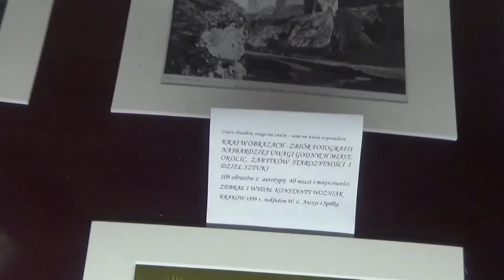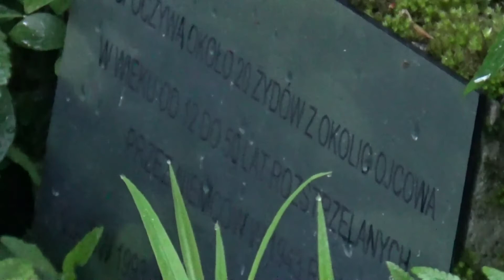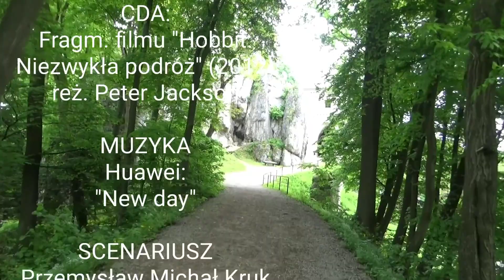Ojcowski Park Narodowy | wTerenie #15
Tego tam jest tyle że w takim filmie ni jucha nie dam rady wszystkiego pokazać.

Przyślij mema, a może pojawi się na odcinku :-)